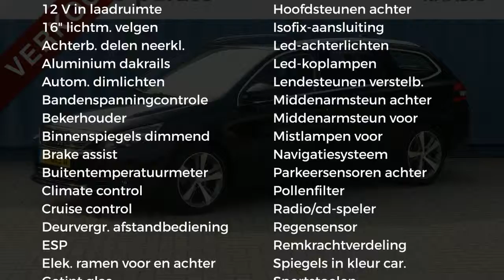Peugeot 308 1.2 PureTech 130pk Allure Automaat|Cruise|Navigatie|Clima|Led